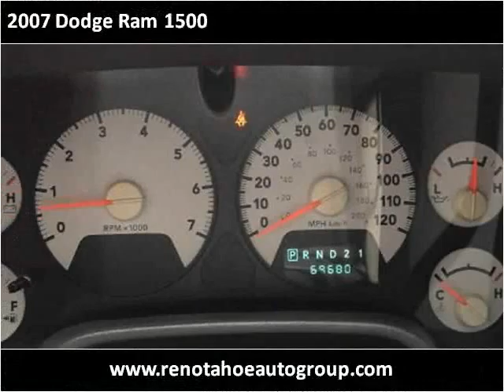2007 Dodge Ram 1500 Used Cars Reno NV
This 2007 Dodge Ram 1500 is available from Reno Tahoe Auto Group.